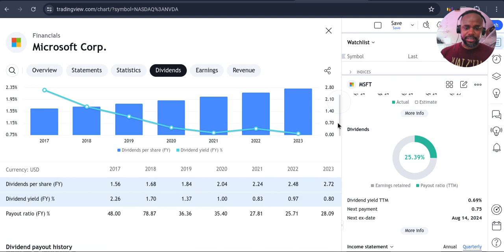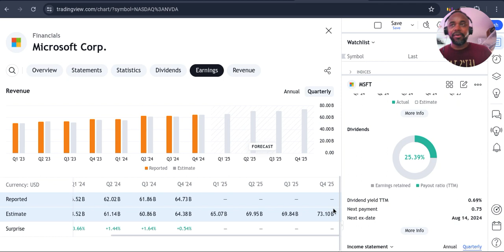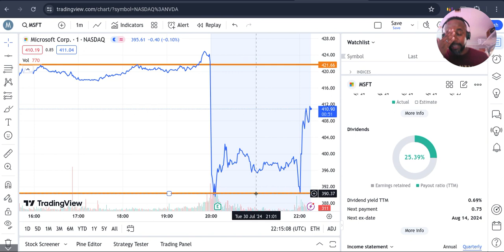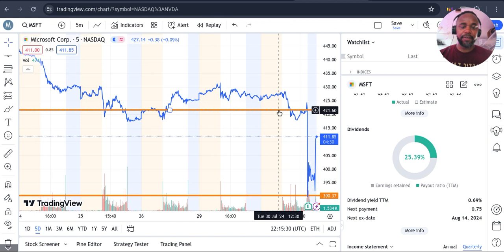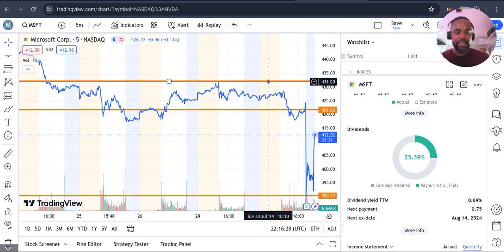MICROSOFT STOCK | TOUCHES $390 IN THE AFTER MARKET!!! WHAT IS NEXT???